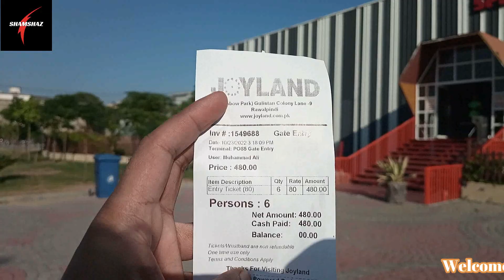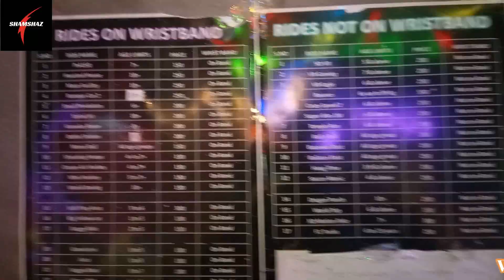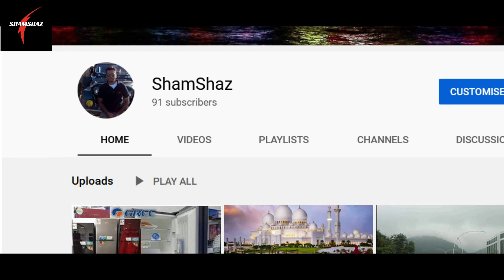Super Space Joyland Amusement park Rawalpindi |Islamabad|Best indoor games|shamshaz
Super space Rawalpindi is one of the best indoor entertainment facility for kids and youngsters alike that provides a rich recreational experience through games, activities, rides and simulations. Combined with safety and hygiene, this experience is second to none!

Joyland is the largest and oldest amusement park in Pakistan. The site with its grandeur is said to be the pioneer in recreational and amusement industry since four decades. It has remained consistent in delivering state of the art, affordable recreational and amusement attractions to the masses with a motto of spreading smiles all around.

Holding spacious grounds of super exciting and thrilling rides, the park is a must visit for all age groups. Not only this, Joyland also offers varieties of seasonal food delicacies as part of creating a complete enjoyable and memorable customer experience.

Following are the working Hours of Super Space
MON -THU : 1:00 PM - 9:00 PM
FRIDAY 3:00 PM - 10:00 PM
SAT TO SUN : 12:00 PM - 9:00 PM

Following topics will cover the video:-

super space multan
super space karachi
super space vlog
super space
lake view park Islamabad
islamabad park
lake view park
islamabad lake view park
lakeview park Islamabad
water park in Islamabad
lake view
islamabad water park
rawal lake Islamabad
places to visit in Islamabad
best places to visit in Islamabad
rawalpindi
islamabad best places to visit
islamabad picnic points
islamabad places to visit
islamabad parks
parks in Islamabad
shamshaz
joy land
super space karachi
super space vlog
super space,islamabad park
rawalpindi
islamabad parks
shamshaz
joy land
Joyland
joyland rawalpindi super space
joyland vlog
joyland rawalpindi
super space Karachi
joyland park
super space joyland
joyland super space
super space joyland park
joyland amusement park
joyland park rawalpindi
joyland rawalpindi vlog
joyland Lahore
super snails joyland
joyland amusement park rawalpindi
joyland islamabad